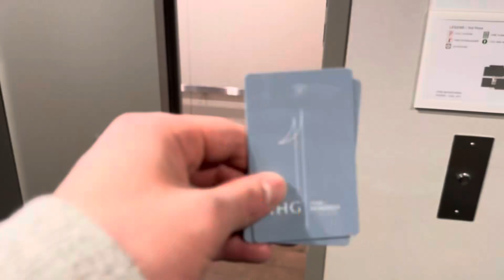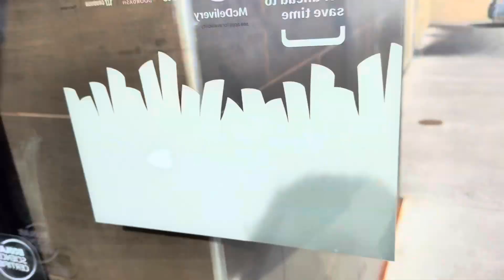Be Present - Tour Vlog 5